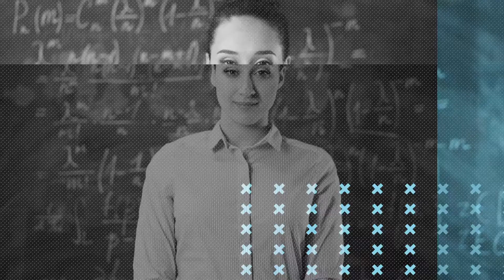Health Benefits of Technology | Matt Klassen - Cherwell's Portraits of Technologists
How does technology improve your health?

People in technology are fascinating. We talk to Cherwell's VP of Product Marketing, Matt Klassen about his experience.

Portraits of Technologists featuring Matt Klassen presented by Cherwell.

A Smarter Approach to Service

Cherwell improves service experiences across the entire organization through integrated, adaptable technology.

Whether addressing customer needs and desires, demonstrating a determination to solve problems, or making a commitment to tell the truth, smarter service is what transforms functional teams into phenomenal ones.

Cherwell was founded on the notion that service comes first. And effectively managing service experiences is vital in helping organizations adapt faster, saving precious time and resources.